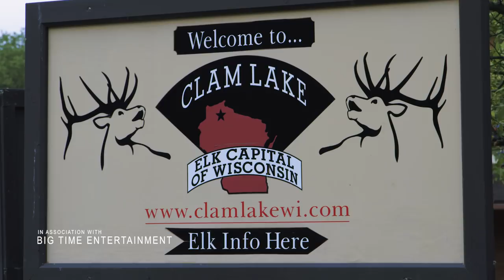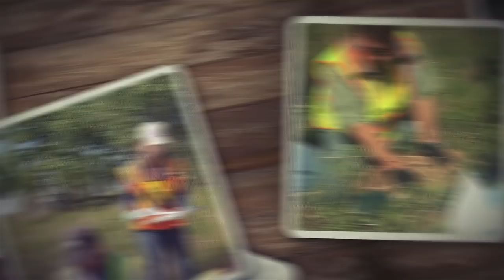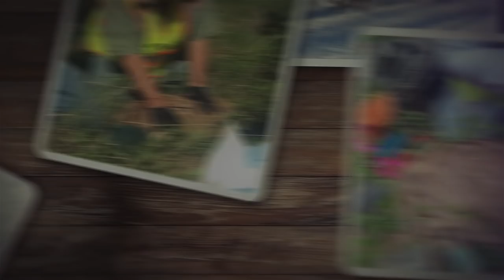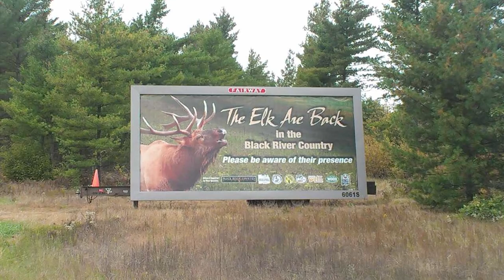A Search for Rebirth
Historic records show elk once inhabited at least 50 of Wisconsin's 72 counties. But due to human settlement and over-hunting combined with declining habitat, the animals vanished in the mid-to-late 1800's. A reintroduction attempt took place in the mid 1930's. It failed and more than 75 years would pass until the sound of a bugling bull would be heard in the woods of Wisconsin.

2018 marked the first managed hunt in the state of Wisconsin, a remarkable success story of a reintroduction in which RMEF provided funding and volunteer manpower.

Each year, RMEF volunteers gather to help state agencies search for newborn calves to acquire data and monitor recruitment. Follow along on that journey in A Search for Rebirth.